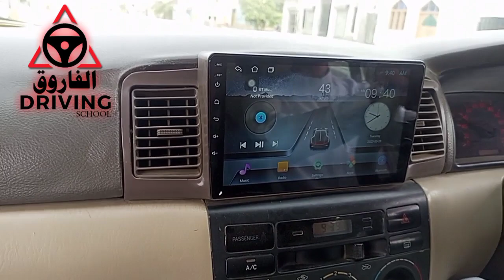Zahid sikandary||main road driving||al farooq driving